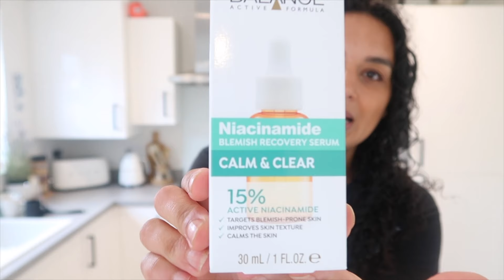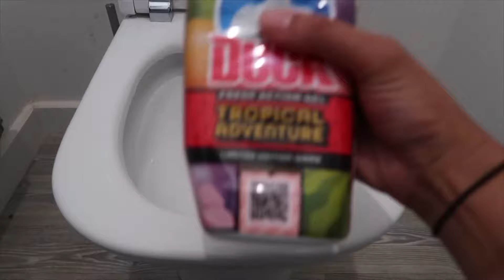HOUSE CLEAN | Aesthetic & relaxing ASMR | extreme cleaning motivation!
To say I was not in the mood to do anything today would be an understatement BUT I popped my headphones in, turned my music up LOUD and just got stuck in.

If you are lacking motivation today, this week, this month - I feel you girl! But honestly grab your cleaning bits today, pop me on the tele and join me because boyyyyyy did I feel better for it afterwards!

x

- time stamps -

00:00 - Start
0:18 - Intro
1.17 - Home bargains haul
7:06 - Dishwasher
7:37 - Washing up
7:54 - Hob
9:06 - Sink
10:44 - Work surfaces
12:10 - Dining Room
13:06 - Downstairs Loo
15:22 - Living Room
20:06 - Hoovering
20:19 - Outro